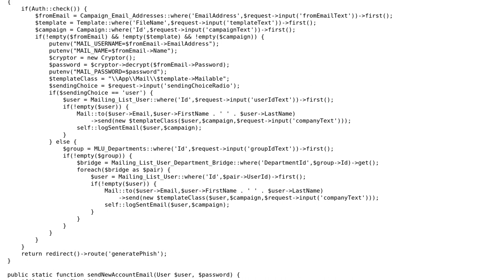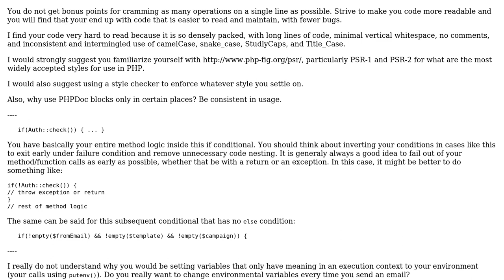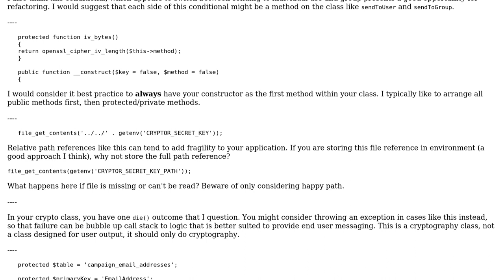Code Review: Email Controller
With thanks & praise to God, and with thanks to the many people who have made this project possible! | Content (except music & images) licensed under CC BY-SA | Music | Images & others | With thanks to user Trojan404 user t3chb0t user Mike Brant and the Stack Exchange Network Trademarks are property of their respective owners. You are responsible for your own actions.